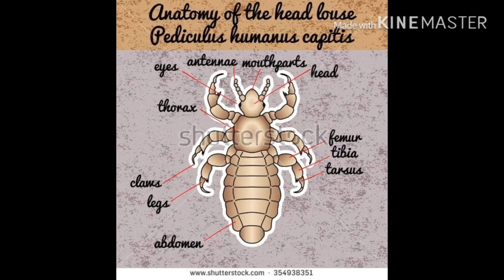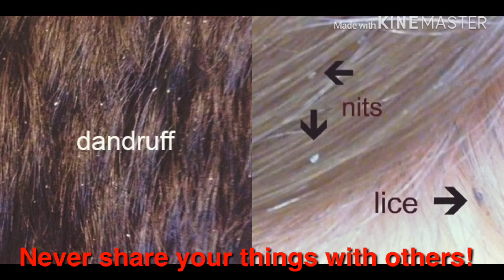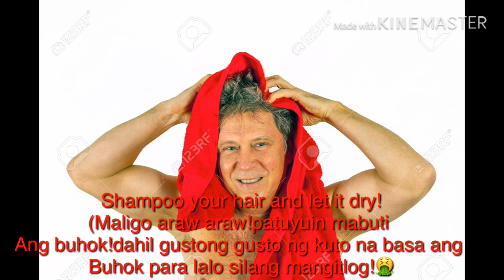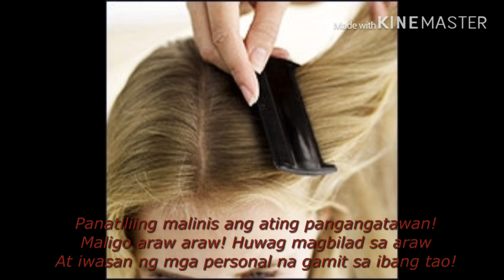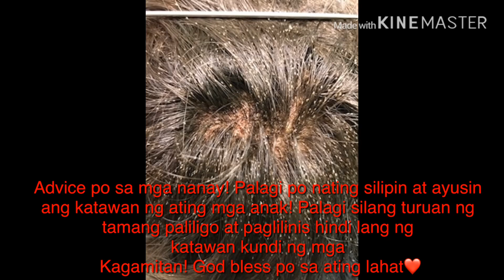EXTREME HEAD LICE CURE AND PREVENTION! SOBRANG DAMI NG KUTO AT LISA!LAUCELICE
Credits to the photo owner!